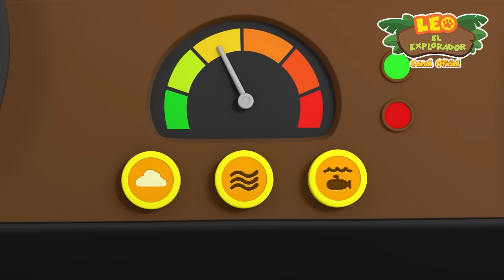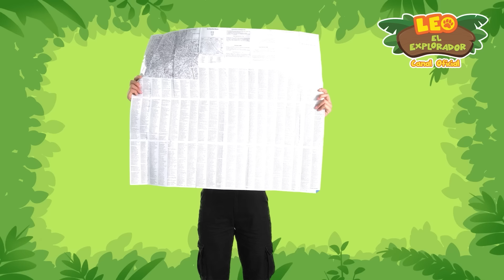¡Los 5 animales más populares de la Temporada Dos en 2023 Parte 1 | Leo El Explorador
¡Hola Guardabosques Junior! ¡Tantos nuevos amigos animales han venido a conocernos en la primera mitad de 2023! En la compilación de miniepisodios de hoy, ¡te presentamos a los 5 animales MÁS POPULARES de la Temporada 2 en 2023!

• El Hipopótamo
• El Camaleón Pantera
• La Cebra de las Llanuras
• El Pulpo Mímico
• El Panda Rojo